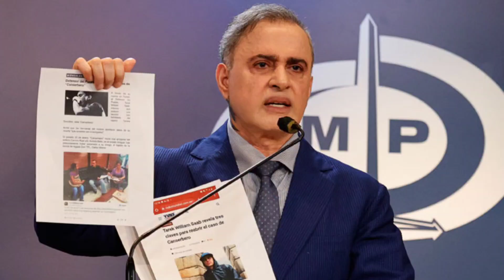ÚLTIMAS NOTICIAS DE VENEZUELA HOY, NOTICIAS DE VENEZUELA